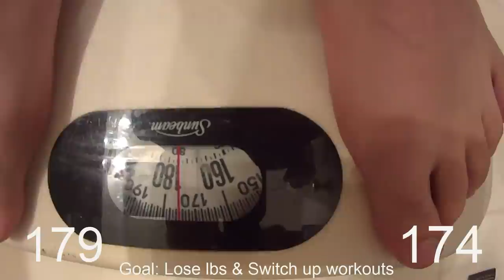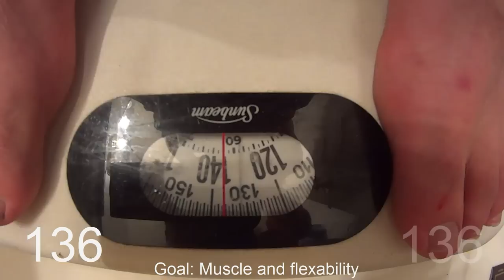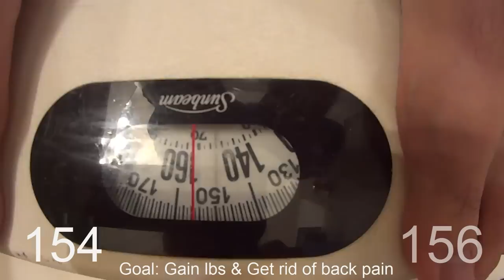WWPK - Tapp Brothers Get Fit Challenge 2014 (Results)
Here is our groups results from the 2014 Tapp Brothers 30 day Get Fit challenge.

JOSEPH HINKLE has been picked for the TOP TEN!
Next is the public vote for the ultimate winner, So help us out by sharing the voting link ▶ VOTING OVER Joe made 8th place! Thanks everyone

Nathan Hinkle, Joseph Hinkle, Brad Yeager, Leighton DeGoede

▼Cheap 4K Starter Gear▼
Camera kit ➨

▼Get these Lenses Next▼
zoom lens ➨
low light prime ➨